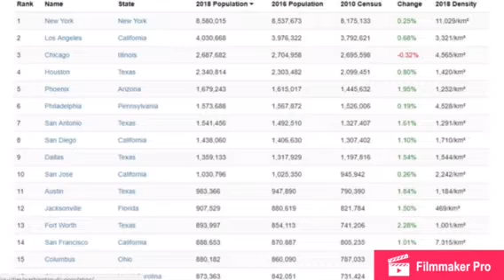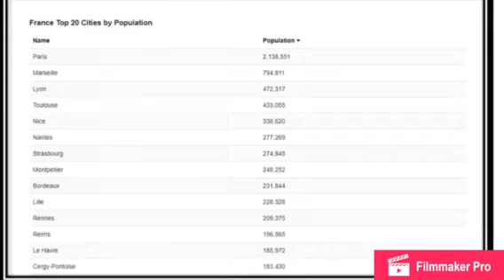AP Human Geography - Rank Size Rule vs Primate City Rule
A discussion of the difference btwn the Rank Size Rule and the Primate City Rule